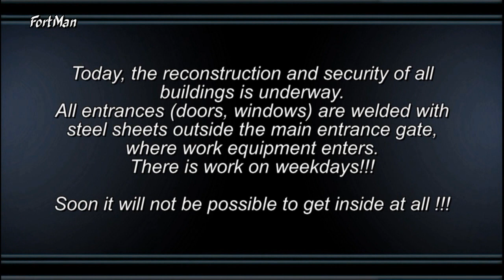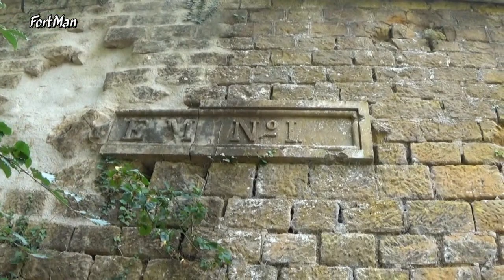Feste Manstein (Fort Girardin) 1872-1879 Metz (Soon it will not be possible to visit the fortress !)